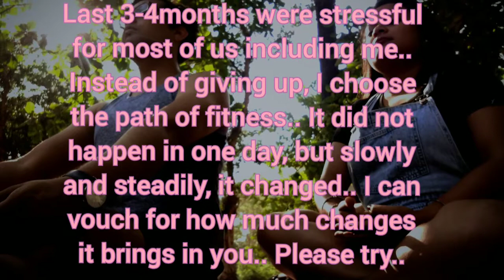My lockdown journey towards my betterment || You are your own anchor who can change your life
Last 3-4 months were stressful for most of us including me.. Instead of giving up, I choose the path of fitness.. It did not happen in one day, but slowly and steadily, it changed.. I can vouch for how much changes it brings in you.. Please try..

"Don't think, I'm the fitness enthusiast you used to see in gyms. I'm that Foodie who will eat anything and everything, I'm that person who used to read a book instead of doing all these.. But I changed and you can't imagine, how much changes it brings to you by just doing 30 mins of workout in a day..", Mou said one day and told me to start doing workout.

Its a chain of Inspiration. Inspire others and keep this chain ON.

My Inspiration:: Mou and Pokai